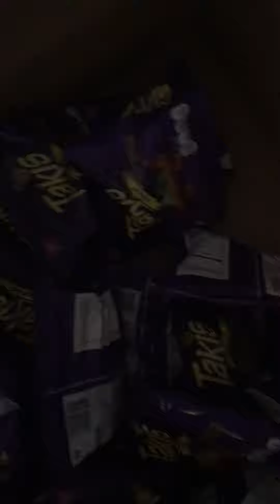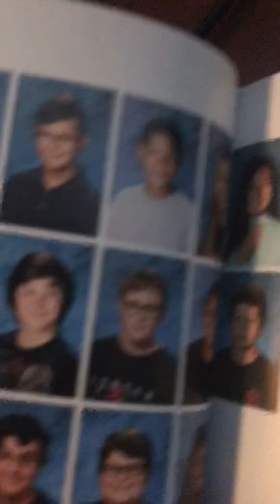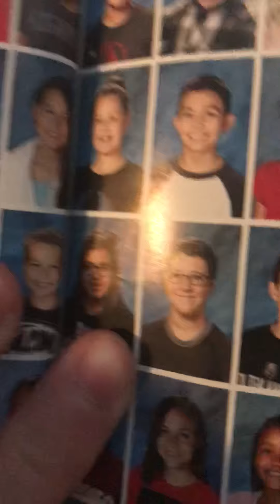BruvPlayz Room Toir OMG you will not believe what happens next!? 😳👿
omg my room cooler then yours